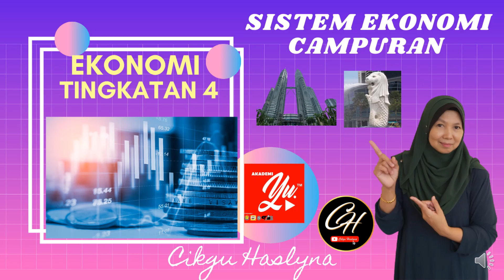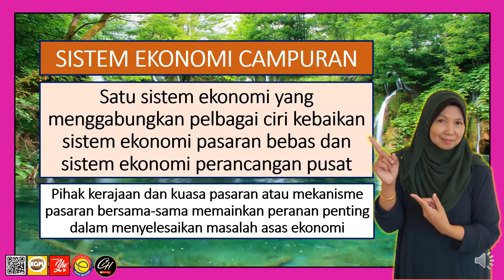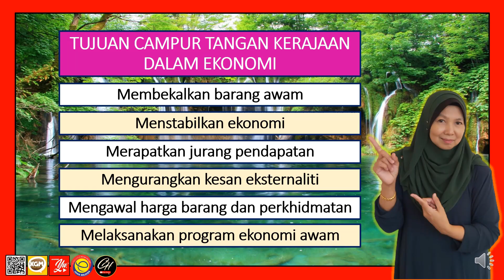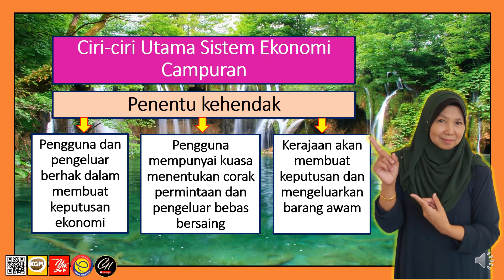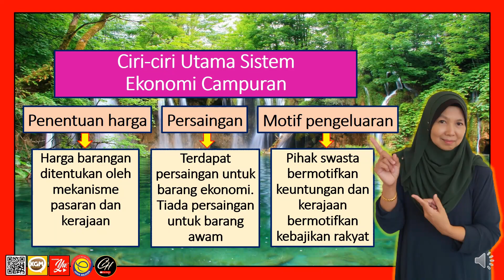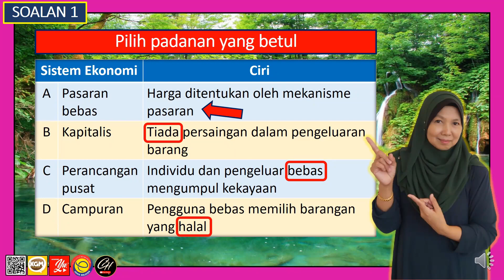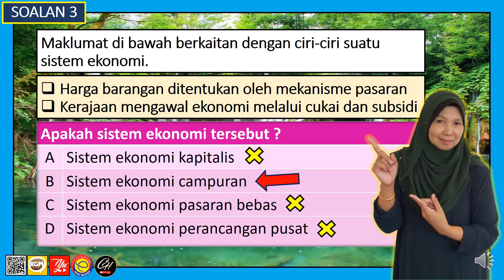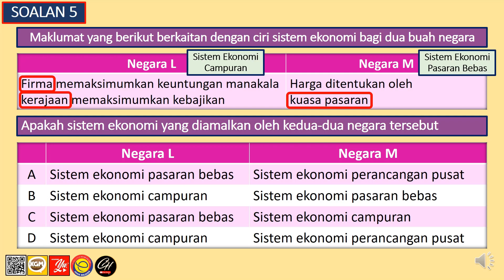EKONOMI T4 : BAB 1.2.2 SISTEM EKONOMI CAMPURAN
Menerangkan tentang Sistem Ekonomi Campuran